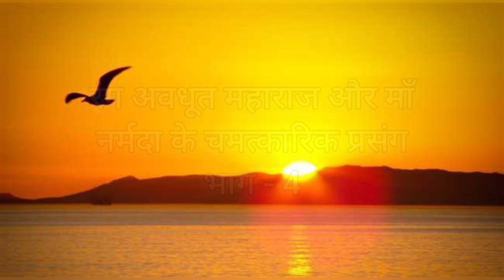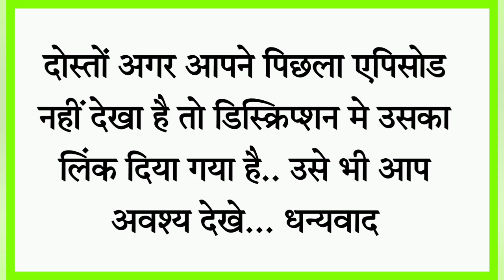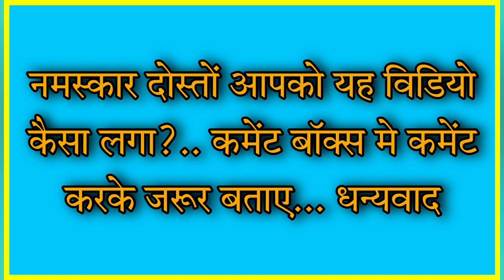माँ नर्मदा और रंग अवधूत महाराज के अद्धभुत प्रसंग || भाग - 4 || NARMADA PARIKRAMA || SIMPLE MARG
परिक्रमा विषयक जानकारी या अन्य प्रश्न हेतु, आप मेरे व्हाट्सप्प नंबर पर कॉन्टेक्ट कर सकते है.. Mo 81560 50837
Narmada Parikrama | A divine experience in this video i explained about narmada parikrama , this video gives you primary information of narmada parikrama . I hope you like Narmada Parikrama video .

सिंपल मार्ग चैंनल के सभी विडियो क्रमबद्ध देखने के लिए, निचे दिए गए प्लेलिस्ट के लिंक पर क्लीक करे... धन्यवाद.